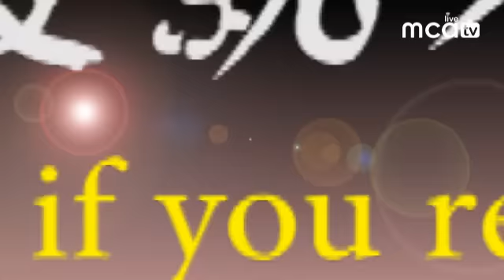真要帮华校就不要玩政治Do not play political games if you really want to help our school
最近我们的竞智华小在郭素沁的选区，竟然有人告诉地方议会停工，我们的华小不可以打地基，如果这个学校不能够在明年1月1号开学，被骂的是马华公会，对吗？在这个时候，反对党说都是马华惹的祸，因为马华纵容他们，马上把这个土地建起来，今天我们要求我们的建校委员会把学校建快一点，有错吗？为了谁，为了广大的民众，如果你真正要帮华校的话，你不要玩政治，这是伤到我们的孩子，我们绝对不允许这样做，所以我们做东西要讲究实际，今天不能让他们为所欲为，因为我们认为人民的问题，尤其是教育问题，绝对不能等闲置之。